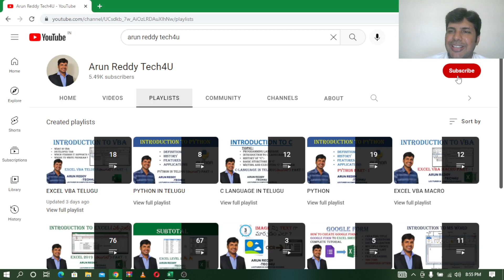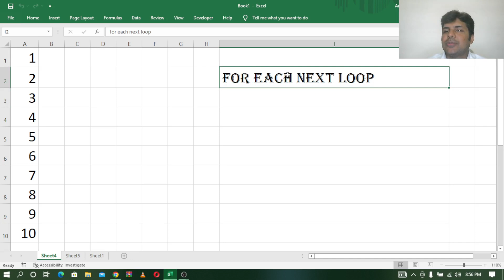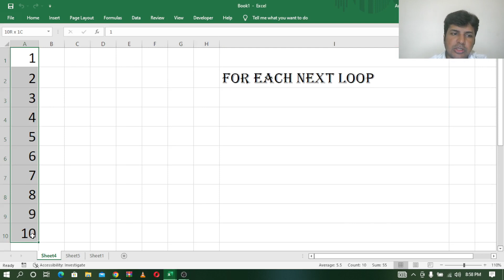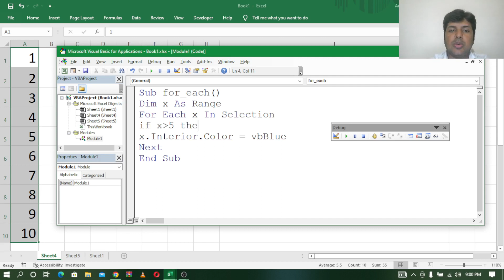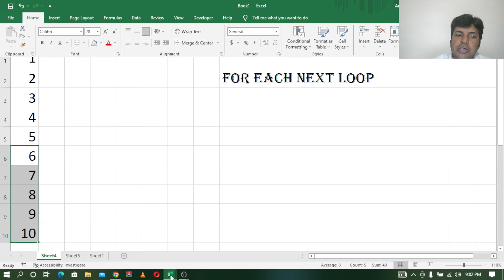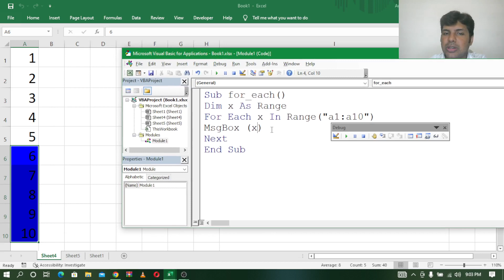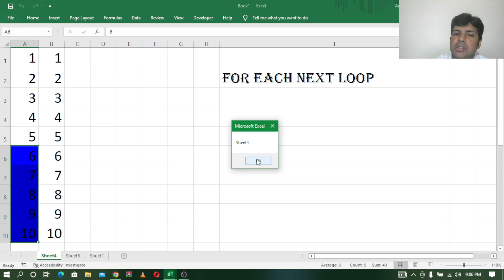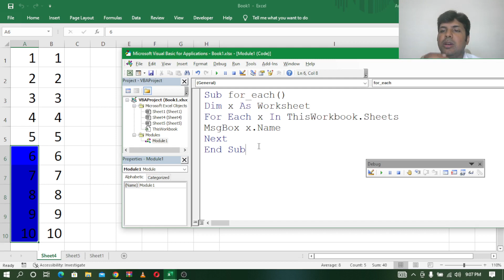EXCEL VBA TELUGU PART -19 || FOR EACH NEXT LOOP IN TELUGU